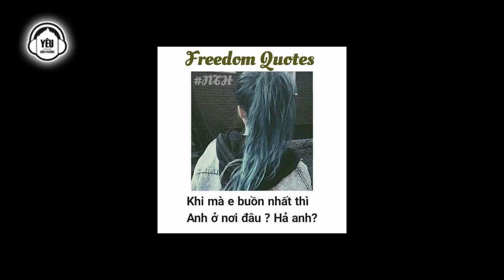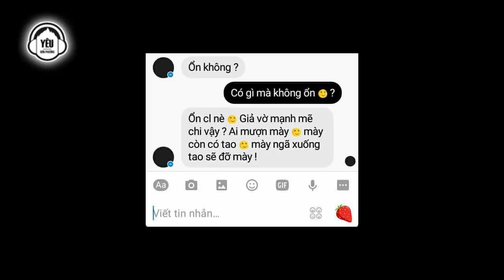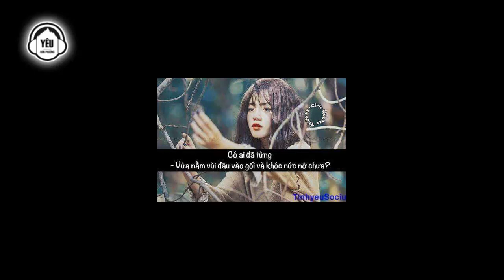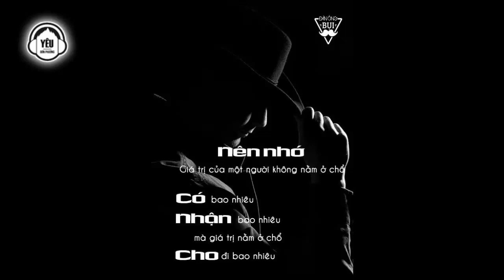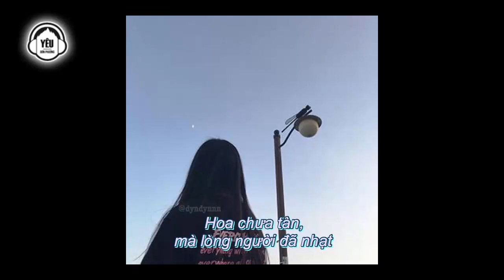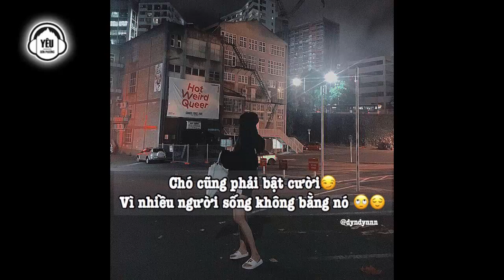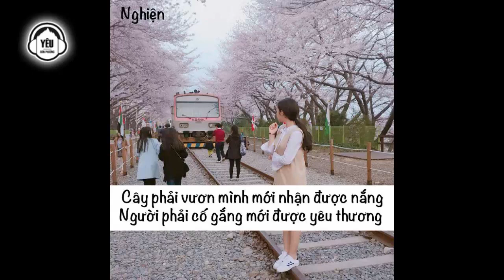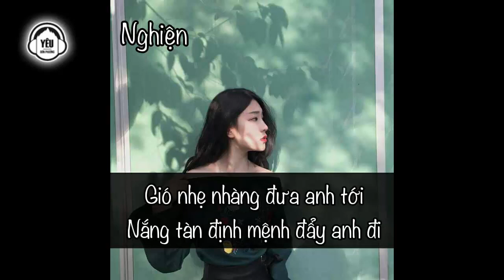Nhạc Rap Buồn Thất Tình Gây Nghiện Hay Nhất Cho Người Mới Chia Tay